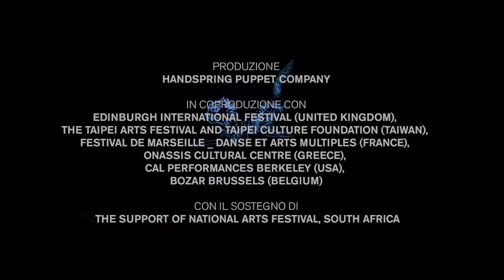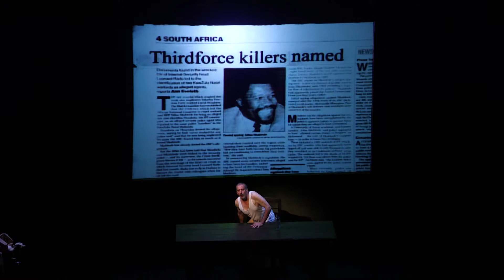UBU AND THE TRUTH COMMISSION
NTFI16 - UBU AND THE TRUTH COMMISSION
REGIA/DIRECTED BY WILLIAM KENTRIDGE
TESTO/WRITTEN BY JANE TAYLOR
CON/WITH DAWID MINNAAR, BUSI ZOKUFA
E CON/AND WITH GABRIEL MARCHAND, MANDISELI MASETI, MONGI  MTHOMBENI
PRODUZIONE/PRODUCTION HANDSPRING PUPPET COMPANY
IN COPRODUZIONE CON/IN CO-PRODUCTION WITH EDINBURGH INTERNATIONAL FESTIVAL (UNITED KINGDOM), THE TAIPEI ARTS FESTIVAL AND TAIPEI CULTURE FOUNDATION (TAIWAN), FESTIVAL DE MARSEILLE _ DANSE ET ARTS MULTIPLES (FRANCE), ONASSIS CULTURAL CENTRE (GREECE), CAL PERFORMANCES BERKELEY (USA), BOZAR BRUSSELS (BELGIUM)
CON IL SOSTEGNO DI/WITH THE SUPPORT OF NATIONAL ARTS FESTIVAL, SOUTH AFRICA

date/dates 9, 10 luglio/july h 21.00
luogo/venue teatro mercadante